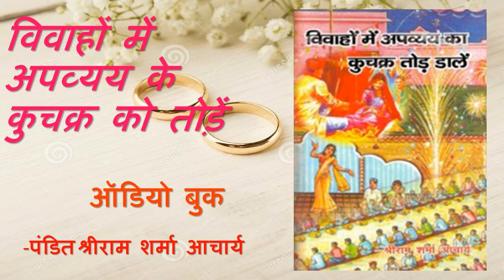विवाहों में अपव्यय का कुचक्र तोड़ डालें ऑडियो बुक (हिंदी) भाग- 04